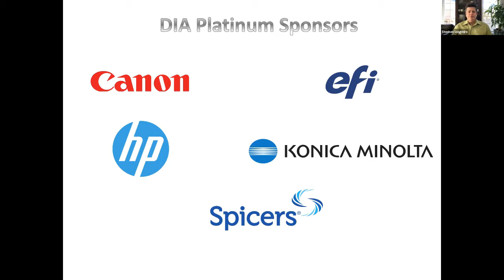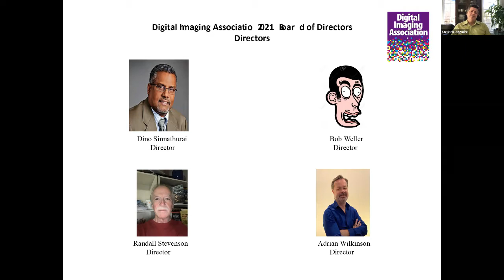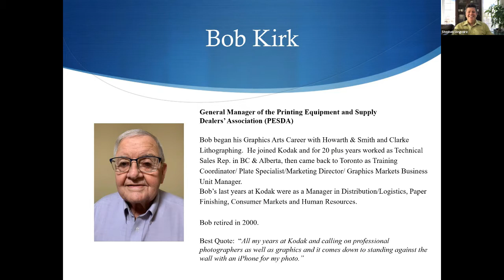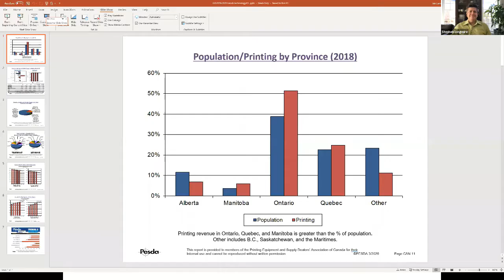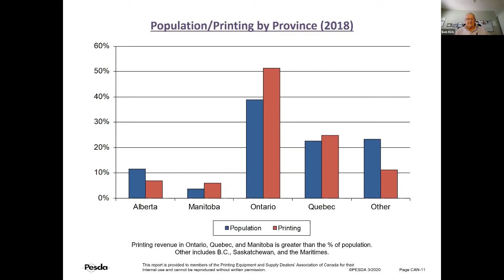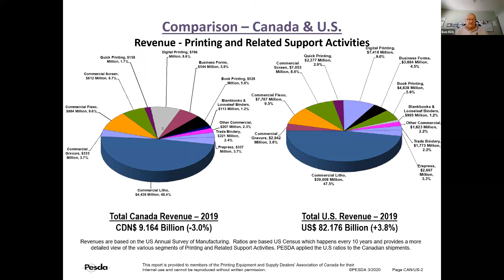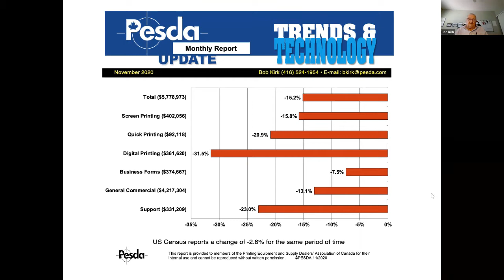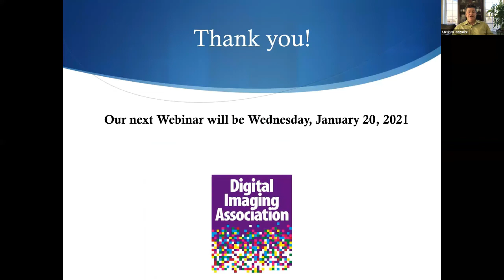THE Print Summit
Wednesday December 2, at 12:30pm for an hour, a Webinar which is the
DIA Board’s Christmas Gift to the Industry… a panel of pundits and prognosticators including:
  Bob Kirk, General Manager of PESDA
  Frank Romano, Professor Emeritus, RIT
  Warren Werbitt – raving fan of print
Each will talk about the possibilities that have evolved in the past year – as well as those upcoming that will help our business survive and thrive.